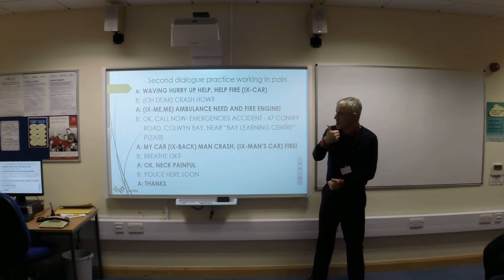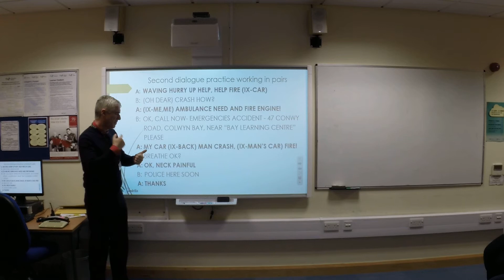iBSL - Session 16 - 9 - Second practice dialogue